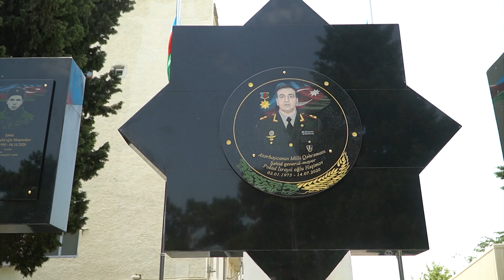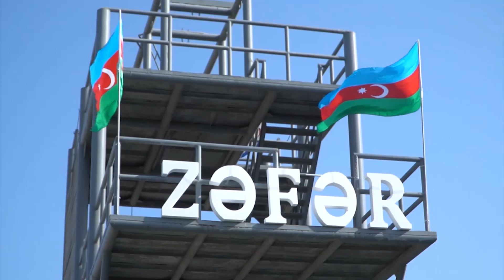Vətən Sağ Olsun - 4 ZƏFƏR (Klip)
Qəhrəmanlıqlardan ruhlanan Azərbaycan gənci!
Zəfər həyəcanını, əsgər qürurunu yaşamaq sənin də haqqındır!
Hərbi təcrübəsi olmayan, yaşı  18-  23 arası  olan gənclər!
Vətən sağ olsun 4. Zəfər- başlayır
  Bu dəfə Xəzərin suları və onun ucsuz-bucaqsız sahili sizin üçün əsl şücaət meydanı olacaq!
 Diqqət vaxt məhduddur! Qeydiyyat 12 iyul tarixinə qədər davam edəcək.  Müraciət üçün  mzproduction.az  saytına daxil olub göstərilən bölmədə qeydiyyatdan keçmək lazımdır.

"Vətən Sağ Olsun!"
 “Vətən Sağ Olsun” layihəsinin ilk buraxılışı 2008-ci ildə Gənclər və İdman Nazirliyi tərəfindən  bütün Hərbi Qoşun növləri ilə, 2013-cü ildə isə Daxili İşlər Nazirliyinin Daxili Qoşunlarının “N” saylı Hərbi Hissəsində “Vətən Sağ Olsun 2 – Çağırarsa Vətən” adı altında həyata keçirilmişdir.2020-ci ildə isə  “Vətən Sağ Olsun 3 – Xüsusi tapşırıq” adı ilə reallaşdı.
 Növbəti Vətən Sağ Olsun -4  Zəfər isə 2021-ci ildə çəkilməyə başlayır.
Yarışın əsas məqsədləri:
Gənclər arasında hərbi vətənpərvərlik, Vətənə sədaqət, Vətəni qorumaq kimi müqəddəs hisslərin daha da gücləndirilməsi ilə yanaşı, gənclərin daha da mətin, mübariz və cəsarətli olması üçün stimul yaratmaqdır.
  Yarışın iştirak şərtləri:
Yarışda 18 – 23 yaş arası hərbi xidmətdə olmayan oğlan və qızlar iştirak edə bilərlər.
Yarışda iştirak edən gənclər üçün əsas şərt üzə bilməkləridir.
Yarışda iştirak etmək üçün müraciət edən gənclər ilkin mərhələdə Yarışmanın Təşkilat Qrupu tərəfindən təşkil olunmuş yoxlamadan keçdilər.
• hərbi Tibbi Müayinədən keçərək sağlamlıq haqqında arayış alırlar;
• növbəti mərhələdə hərbçilərdən ibarət komissiya tərəfindən fiziki normativlərə uyğun olub-olmaması yoxlanılır
• üçüncü mərhələdə peşəkar psixoloq baxışından keçirlər.
 Sonda ən yüksək bal toplamış ilk 10 nəfər oyuna iştirakçı qismində seçilir.
 Sonra iştirakçı hüququ qazanmış gənclər layinənin reallaşdırılacağı hərbi hissəyə göndərilirlər.

Yarış iştirakçılarının mükafatlandırılması:
Sonda təntənəli mükafatlandırma mərasimi keçirilir. Burada komandir yarışın keçirildiyi ordu rəhbərliyi qarşısında hesabatla çıxışı edərək hər bir iştirakçı haqqında məlumat verir və qalibləri elan edir. Həmin hesabat tam olaraq rəsmi sənəd hesab olunur. Qaliblər pul mükafatı və müxtəlif hədiyyələrlə təltif olunurlar.
Yarışın işıqlandırılması:
Layihə “MZ Production” tərəfindən istehsal olunaraq  İctimai Televiziyada 10 həftə müddətində, həftədə bir dəfə olmaqla, yayımlanacaq.
Yarışın mümkün qədər geniş auditoriyaya təqdim olunması üçün yayımında bütün mövcud vasitələrdən – televiziya,  internet, sosial mediadan istifadə olunacaq.
İştirakçıların asudə vaxtlarından, eləcə də kadrarxası məqamlardan müşahidə xarakterli videoçarxlar də təqdim ediləcək. Eyni zamanda, hər iştirakçı haqqında da xüsusi təqdimat çarxları hazırlanacaq.
QEYD:
Layihənin həyata keçirilməsi zamanı COVİD-19 Pandemiyasının bütün tələb və qaydalarına ciddi əməl olunub.

deniz pisikleri azerbaycan
deniz pisikleri telim
deniz pisikleri parad
xtq deniz pisikleri
deniz pisikleri azerbaycan
deniz pisikleri telim
deniz pisikleri parad
xtq deniz pisikleri
xususi teyinatli ibad
xususi teyinatlilar telimi
xususi teyinatli quvveler telim
xususi teyinatli ibad 3
xususi teyinatli quvveler mahnisi
xususi teyinatli quvvelere qebul 2021
xususi teyinatli quvvelere qebul 2020
xususi teyinatli yarasa
xususi teyinatli canavarlar
xususi teyinatli cehennem haftasi
xususi teyinatli film
xususi teyinatli kursu
herbi deniz quvveleri
herbi deniz quvveleri xususi teyinatli
herbi deniz quvveleri rutbeleri
herbi deniz quvveleri komandani
herbi deniz quvveleri ise qebul 2021
herbi deniz quvveleri 2021
herbi deniz quvveleri telimleri
herbi deniz quvveleri 2020
herbi deniz quvveleri parad

deniz pisikleri azerbaycan
deniz pisikleri telim
deniz pisikleri parad
xtq deniz pisikleri
deniz pisikleri azerbaycan
deniz pisikleri telim
deniz pisikleri parad
xtq deniz pisikleri
xususi teyinatli ibad
xususi teyinatlilar telimi
xususi teyinatli yarasa
xususi teyinatli canavarlar
xususi teyinatli film
xususi teyinatli kursu
herbi deniz quvveleri